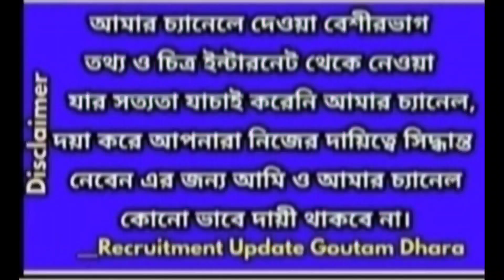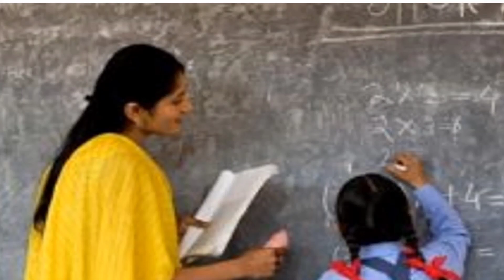School service commission teacher recruitment,wbssc slst,west bengal group c,d recruitment wbssc 22